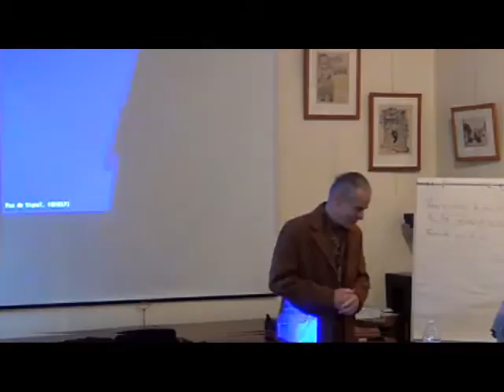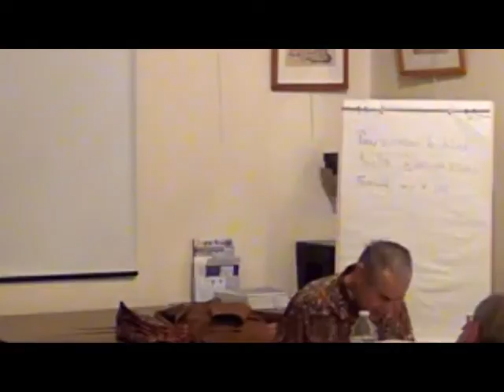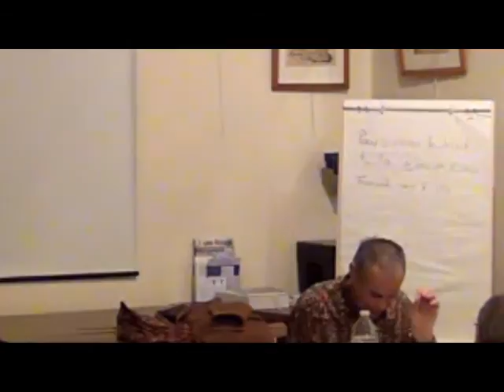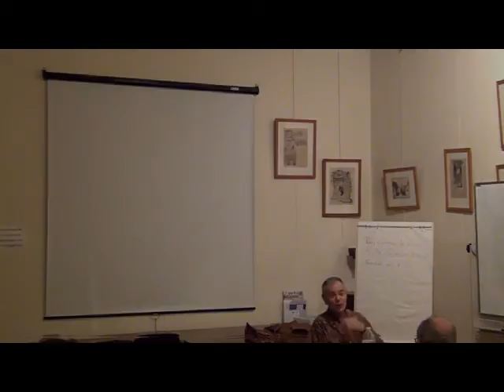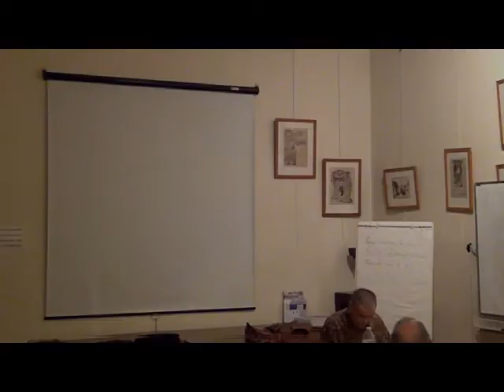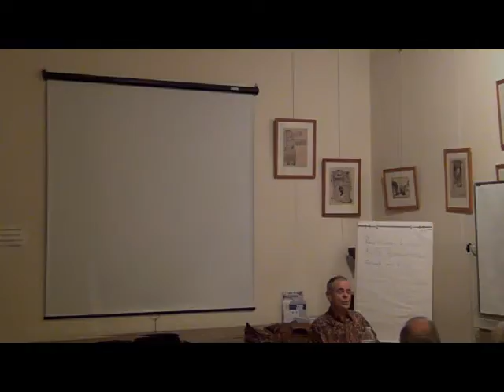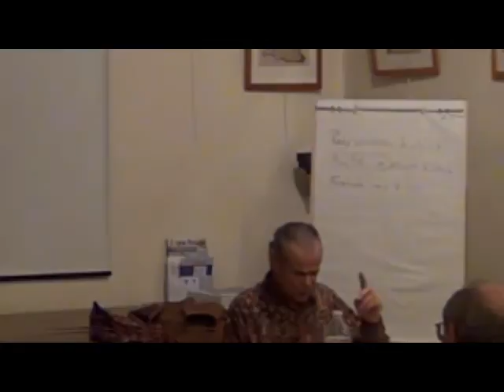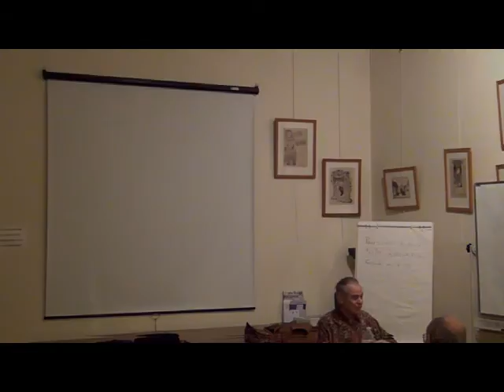Francois Flahault - La conception occidentale de l’individu : un point aveugle à mettre en lumière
X-SHS a accueilli le jeudi 17 octobre 2013, François Flahault, philosophe et anthropologue français, né en 1943, directeur de recherche émérite au CNRS qui anime le séminaire Anthropologie générale et philosophie à l’EHESS, pour une intervention, un débat, des échanges et un repas amical pour ceux qui le souhaite sur le thème :
«La conception occidentale de l’individu : un point aveugle à mettre en lumière »
L' occident est une civilisation parmi d’autres. A ce titre, elle jaillit à partir de certaines racines. A l’heure de la transition majeure que nous vivons actuellement, la renaissance éventuelle passe par la capacité à repenser nos racines, et à percer à jour nos propres aveuglements.
Quel rôle joue la conception occidentale de l’individu sur notre dynamique de civilisation ? Comment comprendre la haine, la jalousie ? Comment comprendre les génocides ? Quel est l’obstacle épistémologique qui nous aveugle à ce point sur nous même ? Comment la civilisation occidentale peut se renouveler, se ressourcer, pour renaître ? Comment concevoir l’être autrement ? Que nous enseignent les récits et les contes de fée sur ces questions ? Comment restaurer un sentiment d’exister ?
François Flahault, qui a consacré sa vie professionnelle à penser ces questions, partira de la fameuse expérience de Milgram, pour mettre en évidence comment ce dernier est resté, dans les conclusions qu'il propose, tributaire de la conception occidentale de l'individu, alors que les résultats auraient dû l'inviter à la remettre en question.